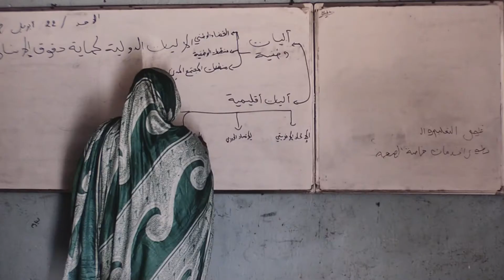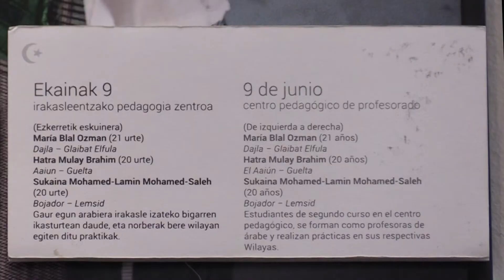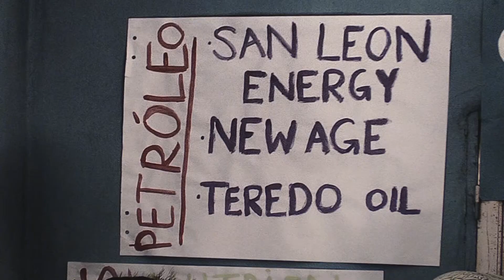Artearen ibilidea I Giza eskubideen aldeko gazte sahararrak